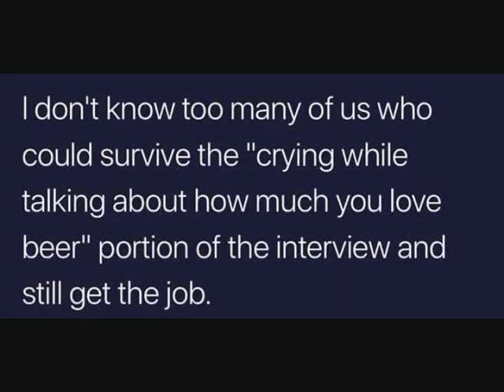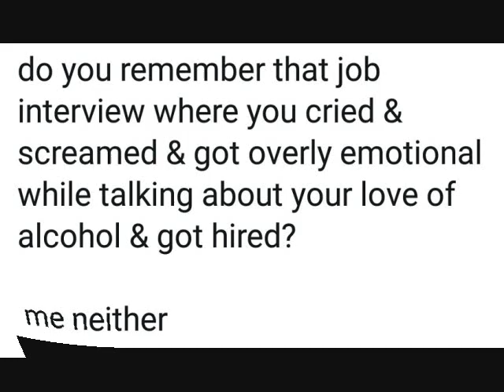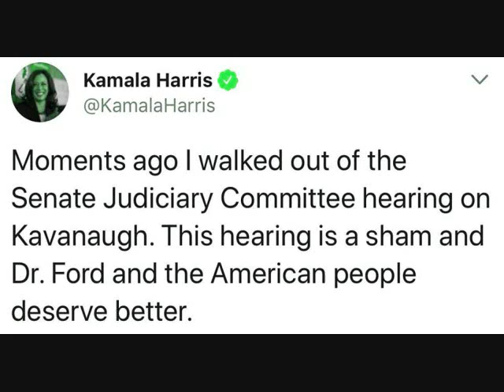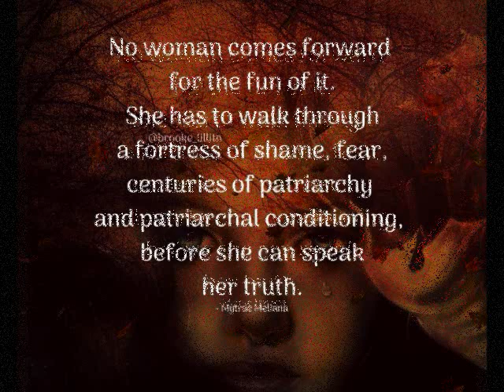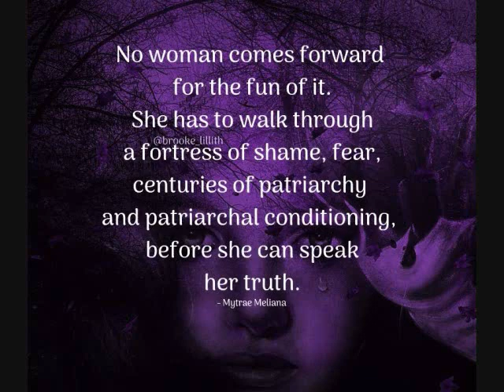the judge revisited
let the FBI probe begin and the chips fall where they may